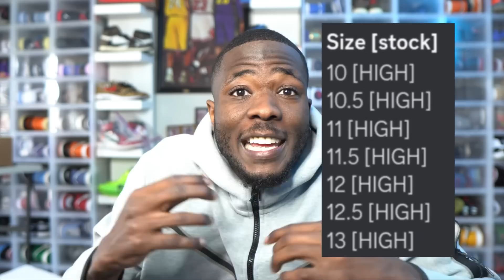AIR JORDAN 1 LOST & FOUND SHOCK DROP TOMORROW🚨🚨!!! PROOF!! THEY ARE ON BACKEND!!🚨🚨